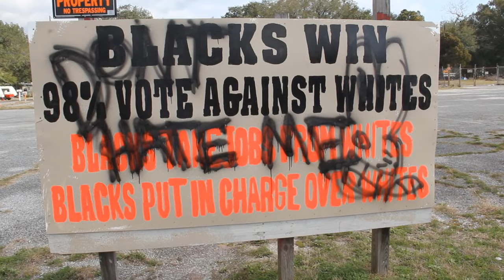Okaloosa County Sheriff Larry Ashley Says He Don't See Racism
At a NAACP "Black Lives Matter" Rally on Saturday, December 13, 2014, Okaloosa County Sheriff Larry Ashley is challenged on his statement that "I don't see an issue in Okaloosa County with racism; I have not seen it."  The citizen publicly challenging Sheriff Ashley is wearing a "Black Lives Matter" t-shirt.

Does Sheriff Ashley considers her a terrorist?